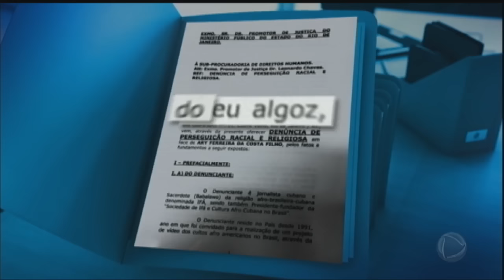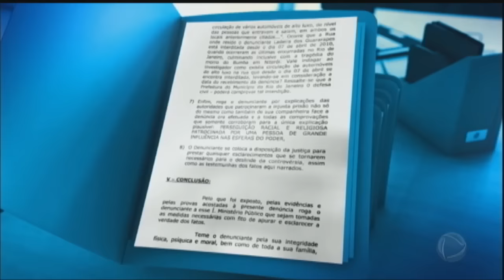Ex-assessor de Sérgio Cabral é citado em dossiê sobre morte de religioso cubano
O ex-assessor de Sérgio Cabral, Ary Costa, foi citado em um dossiê sobre a morte de um religioso cubano em 2012. Antes de morrer, o babalaô fez um relatório com ameaças de morte feitas por Ary. O documento chegou à polícia que investiga o caso.